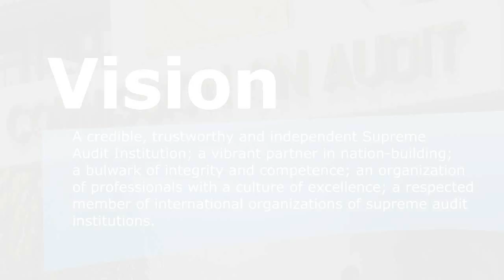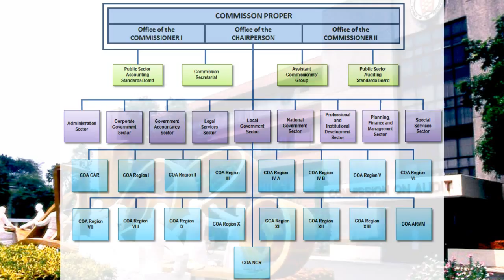Commission on Audit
All about Commission on Audit (COA) and Internship